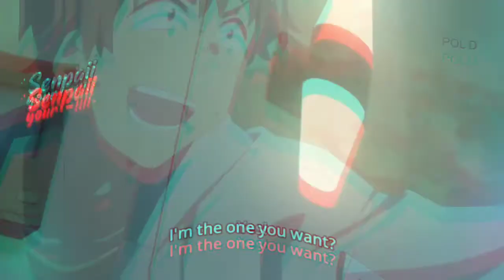Rent a girlfriend | its you [AMV]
Rent A Girlfriend [ AMV ] - it's you

Hello, guys, this is Anime moments
This is my first video, I'm not a pro in making AMV's but I will be soon.
Suggest me any if you want in particular...

Anime:- Rent A Girlfriend (Kanojo, Okarishimasu)